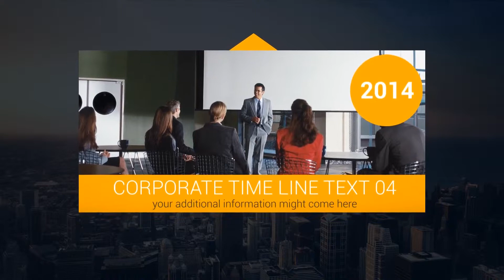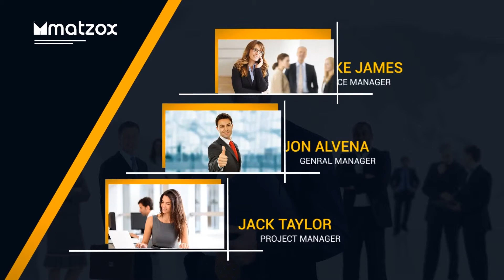Clean Corporate Profile For Premiere Pro Templates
Compatible with Adobe Premiere 2018
One Click to change color
Video Tutorial